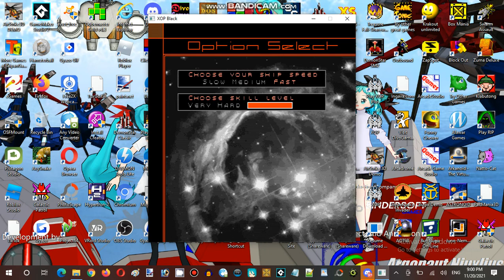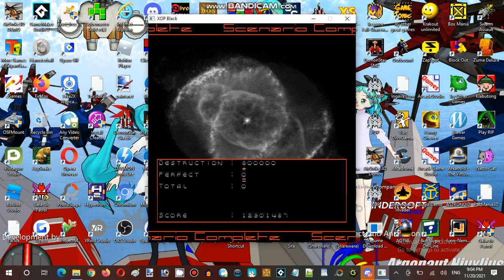Saturday Anime Night Time Streaming at Hunter's Server Establishment 01 Part 13